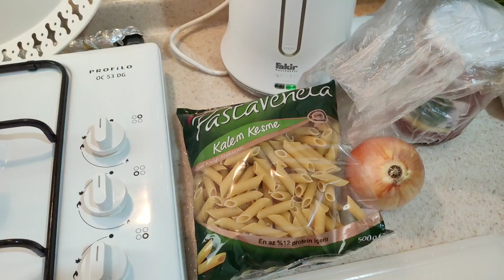Favori Tarifiniz Olacak | Efsane Makarna Sosu Akşam Yemeğimiz | Günlük Vlog